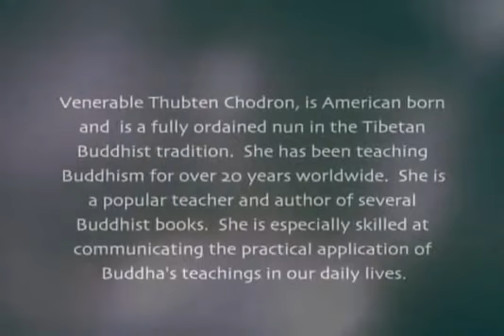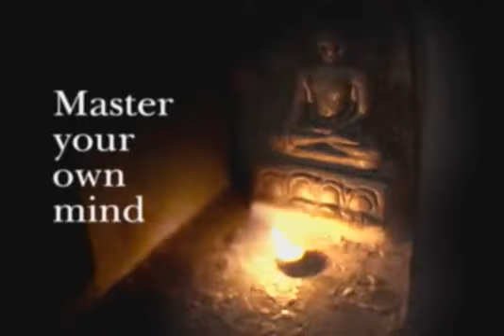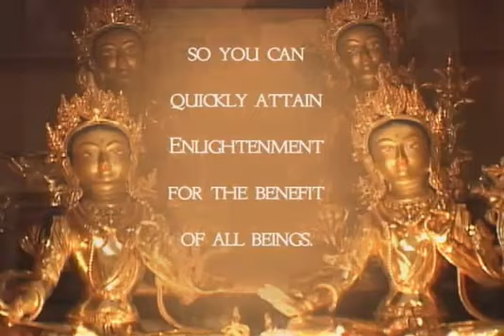11_Открытие Буддизма-Трансформация проблем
Серия фильмов о Буддизме. О сознании и его возможностях, о медитации, духовном пути. Духовный учитель. Смерть и перерождения. Всё о карме. Повествование о прибежище в Трех Драгоценностях. Что такое ежедневная практика и зачем она? О самсаре и нирване. Как развить Бодхичитту?